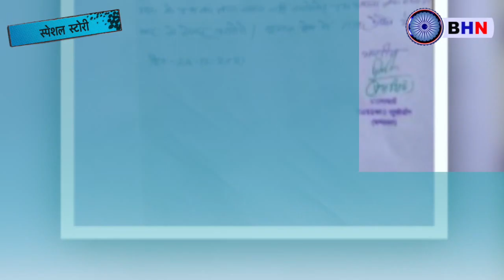दलित भोजन माता के हाथों के भोजन पर महाभारत, दलित बच्चों ने सवर्णों के मुँह पर थूका ! फैली दहशत !